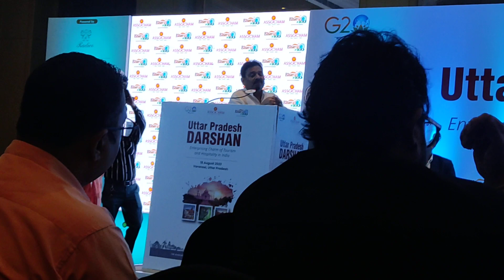Varanasi minister ravindra jaiswal ji in Uttar Pradesh Durshan conference organized by Assocham